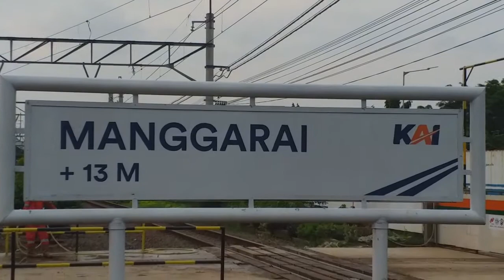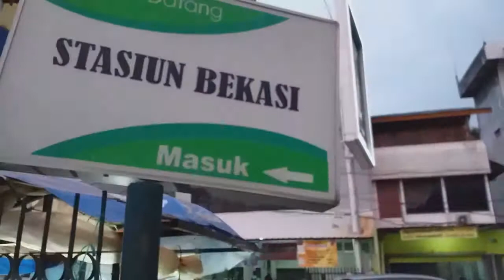Kondisi Terkini Stasiun Manggarai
Kondisi Terkini KRL Commuter dari Stasiun Manggarai ke Stasiun Bekasi, Ramai dan Padat dengan Penumpangnya
Video YouTube Paling Di Cari, Akan selalu memberikan informasi, motivasi, pengetahuan dan berita yang baru disekitar dan banyak disukai orang, semoga bermanfaat dan berkah buat semua pengunjung